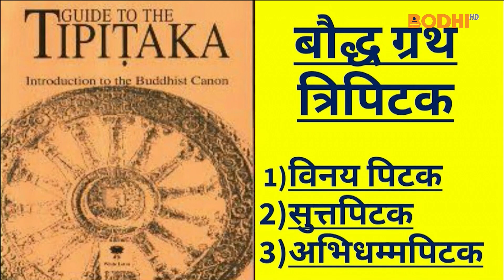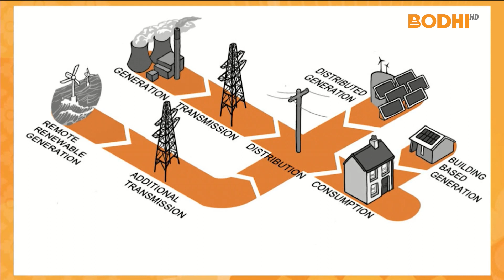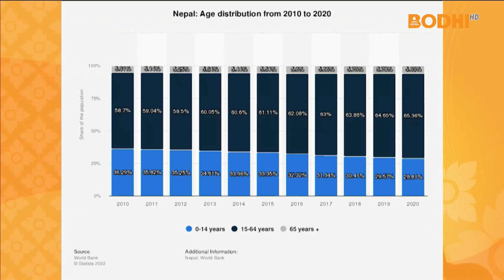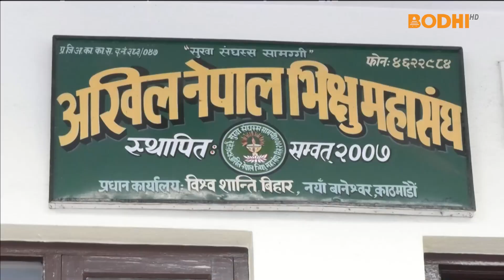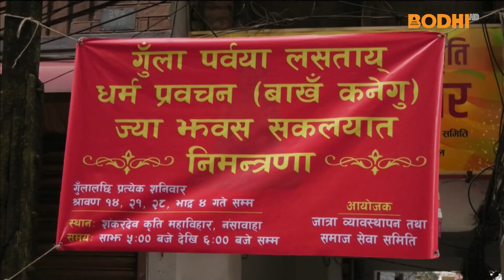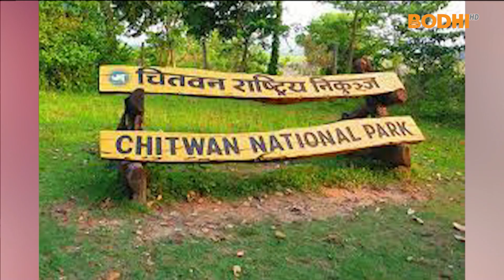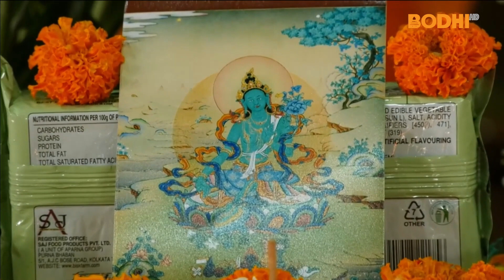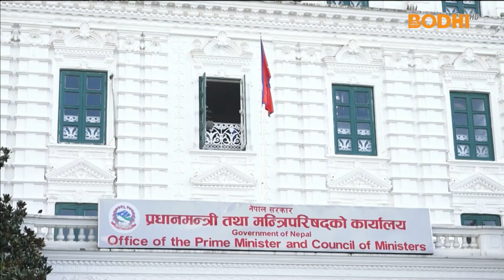BODHI TV : THE NEWS | समाचार | श्रावणा १५, २०७९